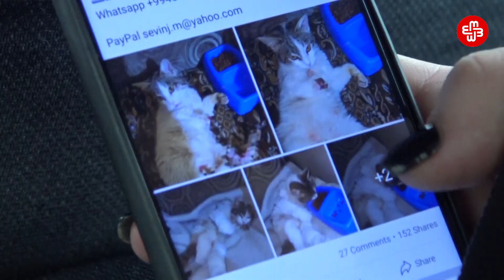Üç ayağı kəsilmiş pişiyin həyat mübarizəsi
Xaçmazda bir pişiyin 3 ayağı kəsilib. Heyvansevər Nailə Rüstəmli yaralı pişiyi sahibləndikdən sonra ona Mia adını verib. Mianın evtanaziyasına qərar verilsə də, pişiyin "həyat eşqi" Nailəni fikrindən daşındırıb. Mia tezliklə bərpa olunub, yaşamağa davam edib. İndi Nailə Miadan alınanları ona geri vermək üçün kampaniya başladıb. Lazımi məbləğ yığılsa, Mia Azərbaycanda bioprotezə sahib ilk pişik olacaq. Heyvansevər düşünür ki, bu kampaniya heyvan zorakılığı ilə mübarizədə də yaxşı nümunə ola bilər.